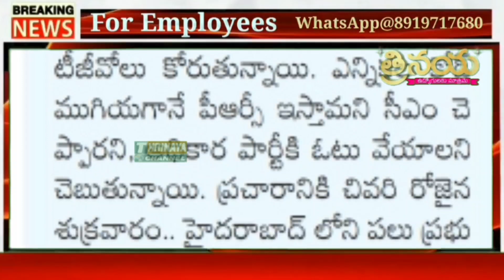Central Election Commission Serious on CM KCR ||KCR meeting with Employees Unions On PRC&Age hike61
👇*Group* 8...

👇Group 7...

👇Group 4

👇Group 5...

👇Group 6...

👇Group 7...

THRINAYA CHANNEL is only for Government and private Employees.  In this Channel All issues of Employees G.O.s , Employees Service rules. Pay Revisions, Promotions, transfers can be discussed. Telangana, AndhraPradesh & Central Government Employees purposes this Channel is established.